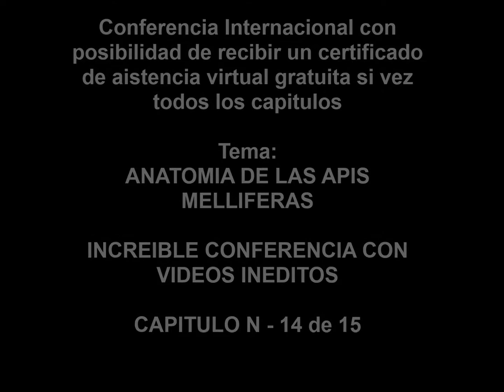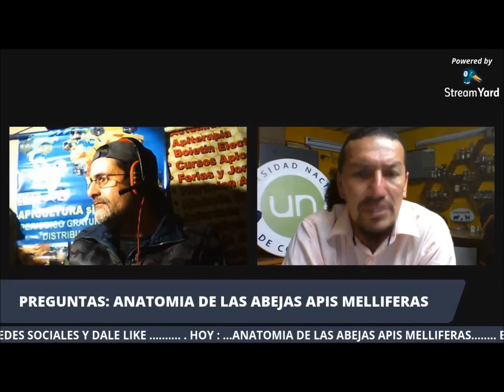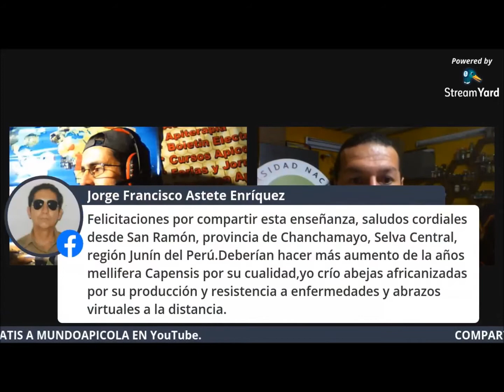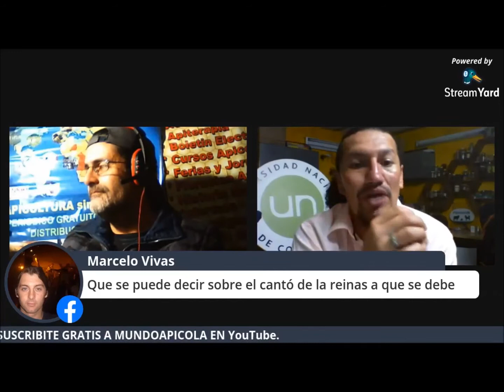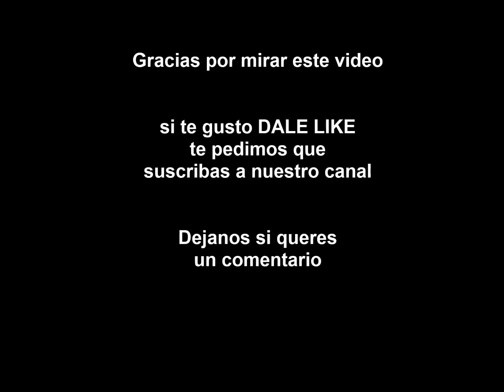Anatomia de las Apis Melliferas 🐝 Videos Ineditos y Conferencia 🎥 Cap N 14 de 15 👉 Imperdible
La Conferencia sobre  👉  "Anatomia de las Apis Melliferas 🐝 Videos Ineditos y Conferencia 🎥 👉 Imperdible" fue aprobada como conferencia con certificación de asistencia virtual. ✔️✔️

CONFERENCIA DE 15 CAPITULOS

completa con tus datos en la parte de los ✔️✔️COMENTARIOS  ✔️✔️ de este capítulos y de los otros caoitulos

Esta conferencia tiene 15 capítulos

Cómo llegar a obtener el certificado de asistencia virtual (válido con horas cátedras en apicultura) ?
Es muy sencillo: tenes que mirar todos los capítulos y EN CADA CAPÍTULO en los comentarios debes ingresar

* ESTAR SUSCRITO EN EL CANAL APICULTURA SIN FRONTERAS CONGERENCIAS
* NOMBRE COMPLETO
* CORREO ELECTRÓNICO
* PAÍS
* ÚLTIMOS 3 números de tu documento de identidad ( porque hay muchos nombres iguales o parecidos)
ACORDATE EN TODOS LOS CAPÍTULOS

El Certificado es TOTALMENTE GRATUITO y fue a pedido de algunas universidades para sus alumnos para horas extras y PARA ANEXAR a presentación de trabajos apicolas de distintas carreras universitarias.

PARA LOS QUE PREGUNTAN NO HAY LIMITE DE FECHA PARA VERLOS. LA IDEA ES QUE LO HAGAN EN FORMA TRANQUILA Y LES SIRVA REALMENTE LA CONFERENCIA Y EL TRABAJO DEL EQUIPO DE Apicultura sin FRONTERAS.
no se apuren en ver todo rapido... no hay fecha de caducidad de los certificados. es para aprender y no para exigirlos a ver todo junto y rapido

También la solicitaron Asociaciones y entidades que vieron el nivel de las ponencias

Para no omitir algún dato o cometer algún error FÍJATE CÓMO YA LO HICIERON OTROS COLEGAS Y VOS TAMBIÉN LO PODES HACERLO Y RECIBIR EL CERTIFICADO AUDITADO POR ENTIDADES EDUCATIVAS.

ACORDATE lo tenes que hacer en todos los capítulos y “ OJO youtube tiene una herramienta que nos avisa si viste el capítulo o solo cargaste los datos”
Creo que la idea es aprender y por ello los ponentes ofrecieron sus experiencias para que sean aprovechada como sabiduría y no por solo un certificado.